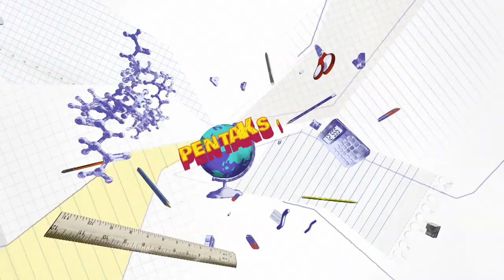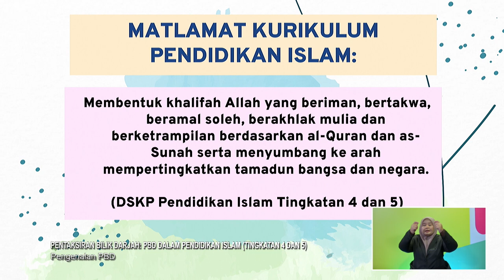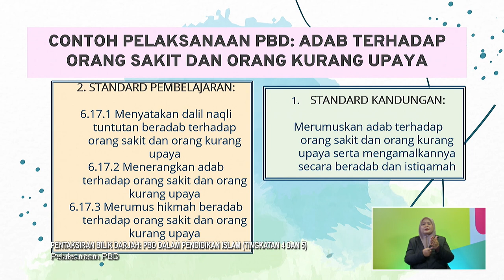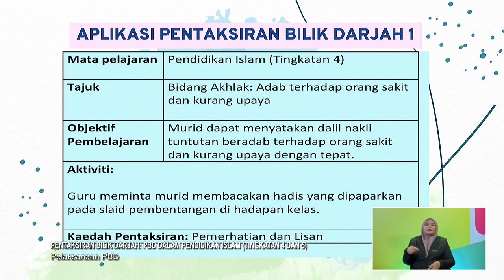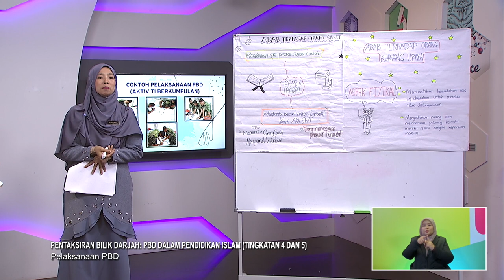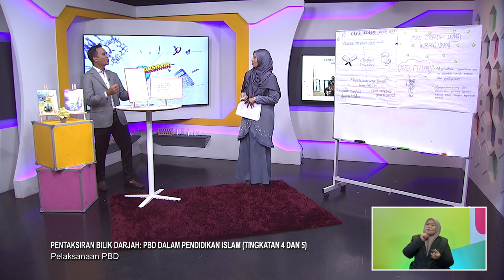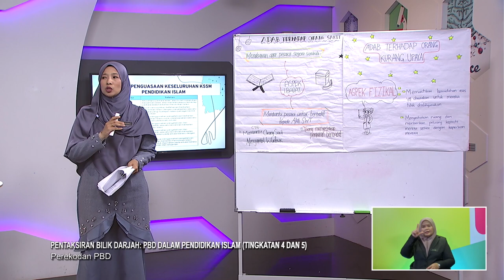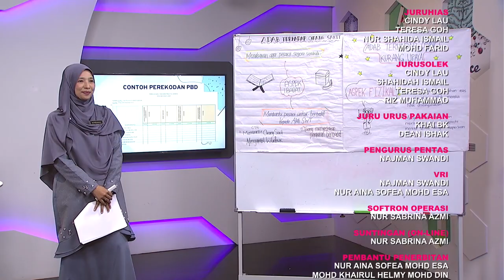PBD 2022 Q3 Q4 EP 11 PBD DALAM PENDIDIKAN ISLAM TINGKATAN 4 & 5